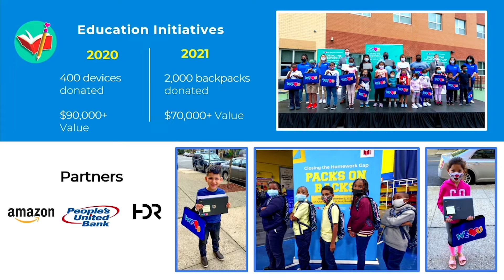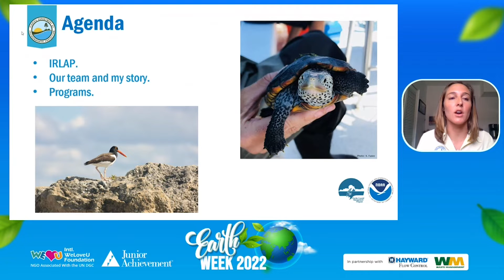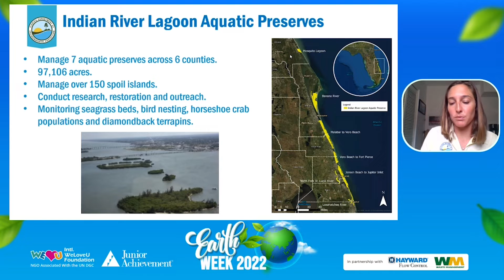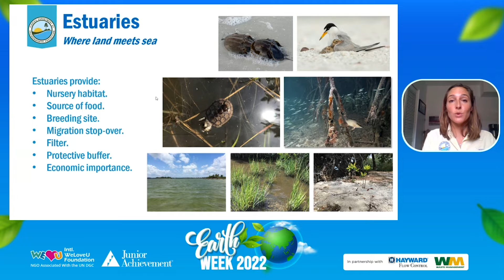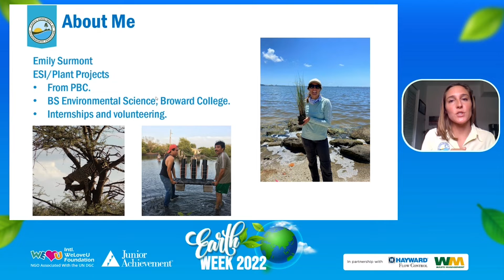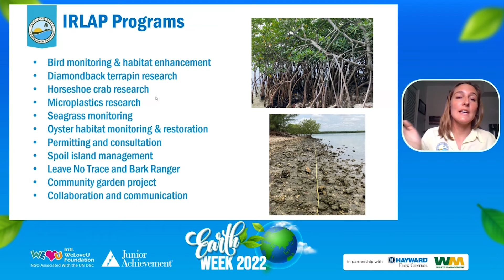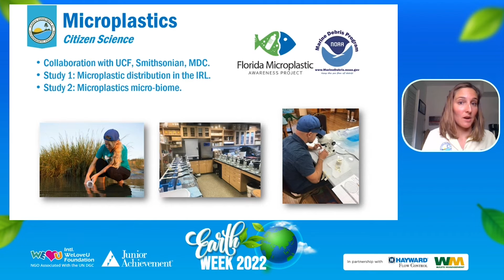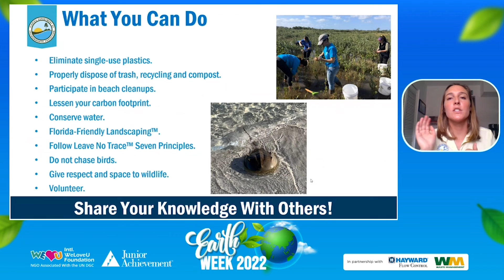Earth Week 2022 featuring Emily Surmont with the Florida Department of Environmental Protection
Join Junior Achievement of the Palm Beaches & Treasure Coast and the International WeLoveU Organization as we hear from Emily Surmont with the Florida Department of Environmental Protection. Students also had the opportunity to ask questions, learn about careers in the field, and about how they can help protect the environment.